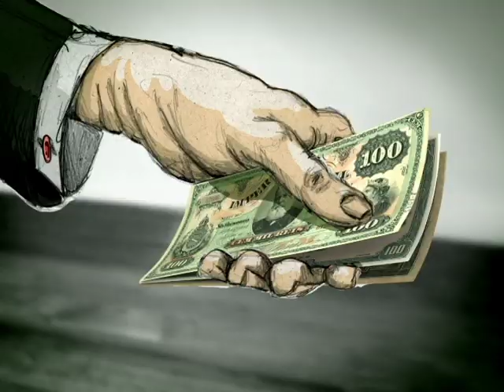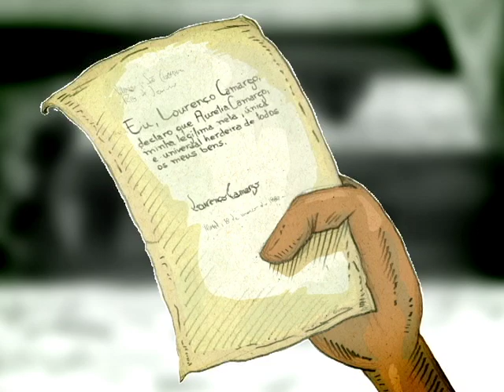Livro Trailer - Senhora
A Série Livro-Trailer é composta de animações baseadas em obras literárias disponíveis nas bibliotecas das escolas, e tem como objetivo estimular os alunos a leitura.

Neste episódio, o tema é a obra Senhora, de José de Alencar. Obra prima do Romantismo brasileiro, o romance faz críticas em relação a uma sociedade que valoriza as aparências, onde o casamento é mostrado meramente como um negócio. A protagonista Aurélia Camargo procura impor a condição feminina em um mundo em que as decisões são tomadas pelos homens e pelo dinheiro.

Produção do Multimeios.
Créditos ao final do vídeo.

Crédito das músicas: Sonata ao Luar (Ludwig Von Beethoven); Rato Rato (Ademilde Fonseca).